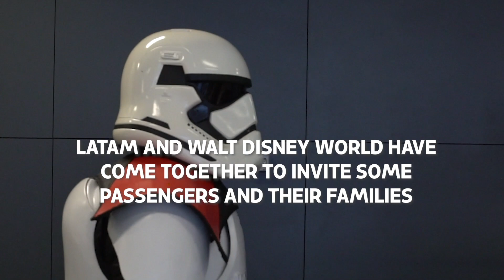A flight from another galaxy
We flew in our Stormtrooper Plane with special guests to live an amazing adventure in the land of Star Wars: Galaxy's Edge, to celebrate the alliance between LATAM and Walt Disney World. Join us and enjoy this wonderful experience with LATAM Travel!